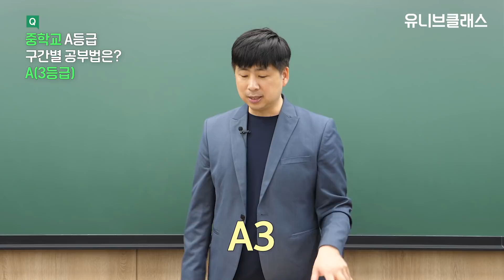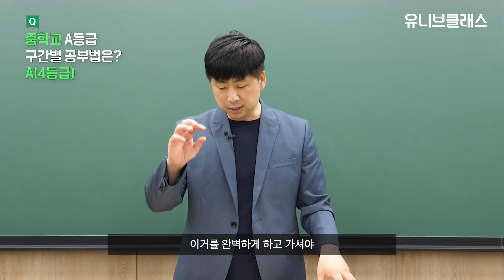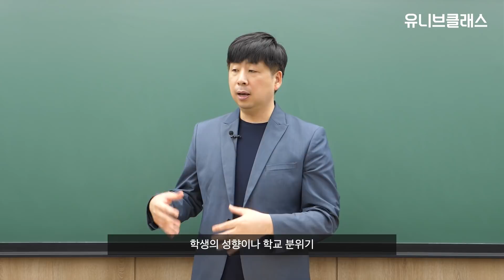중학교 성적별로 다르게 공부해야 하는 이유 알려드립니다. 중학교 A등급도 다 다르게 공부 시켜야 하는 이유 [입시이야기]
"우리 아이 중학교 성적 ALL A등급 인데 공부 잘 하는 거 아닌가요?"
다 같은 A가 아닙니다! 👿
A등급도 고등학교 가면 4등급 나옵니다!
그럼 현재 성적으로 어떻게 판단하고 공부시켜야 할까요?
우리 아이 성적 파악하는 법과 구간별 공부법 알려드립니다!

0:00 시작~!
00:12 오늘의 주제는?
00:21 중학교 공부 그냥 지나치면 안되는 이유
01:18 중학교 A등급이면 공부 잘 하는 거 아닌가요?
03:08 수준맞춤 공부법 어떻게 해야 할까요?
06:50 중3은 선행 필수 아닌가요?
07:49 중학생을 위한  입시상담반 신청해주세요!

※유니브클래스에서 ✨중학생✨ 입시상담반을 준비했습니다!※

좋은 대학을 가기 위한 고교 선택부터 고등학교 진학 후 3년 로드맵을 짜드리니
💌입시 고민이 있는 중학생과 학부모님은 중등 입시 로드맵 상담 신청해 주세요~!💌
(선정 대상자에게 개별 연락 드립니다.)
▶입시상담반 신청서 작성 :